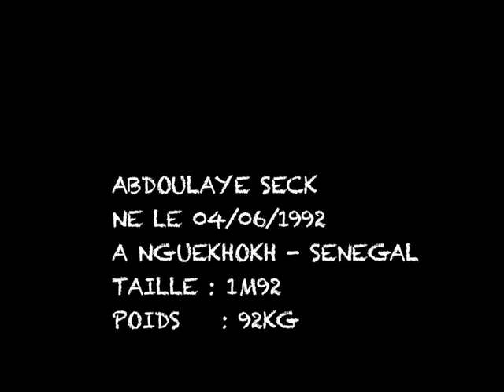fiche joueur Abdoulaye Seck saison 2013- 2014